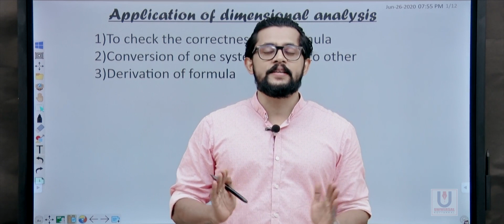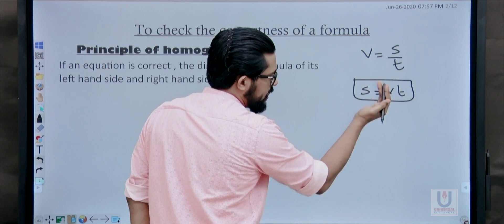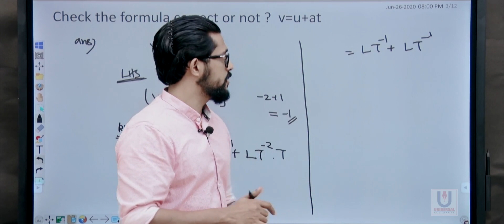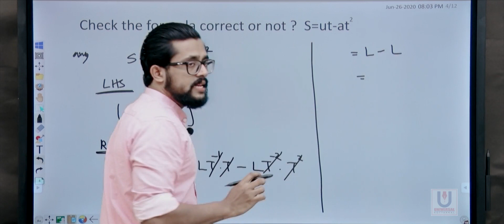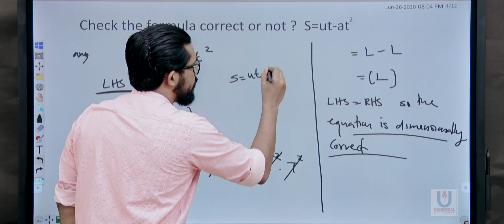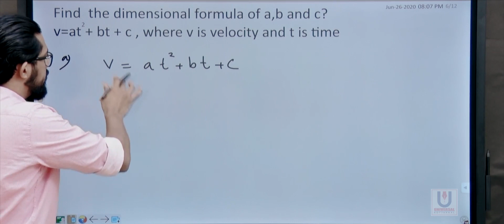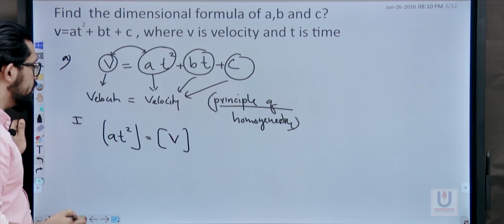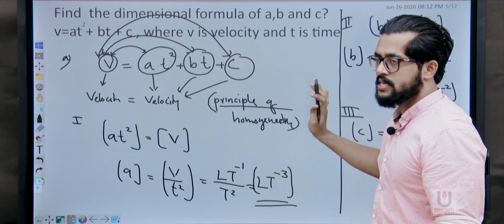BRIDGE COURSE | PHYSICS || PHYSICAL QUANTITIES 04 | UNIVERSAL INSTITUTE, KOTTAKKAL